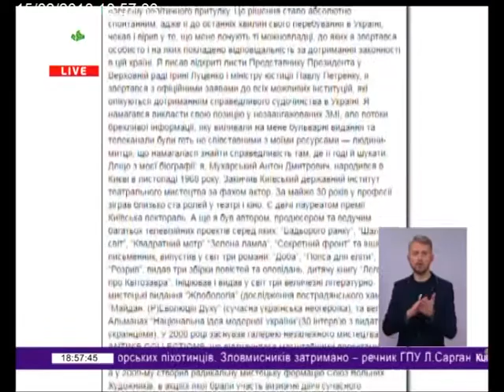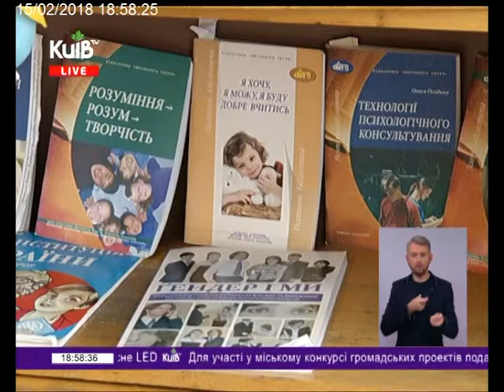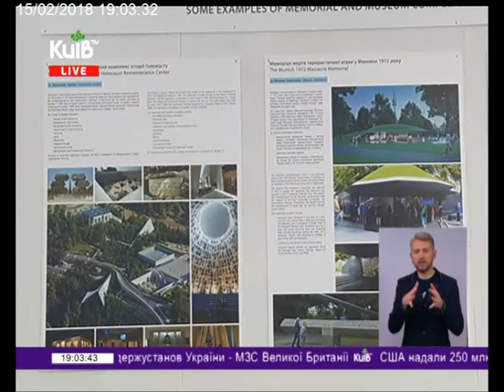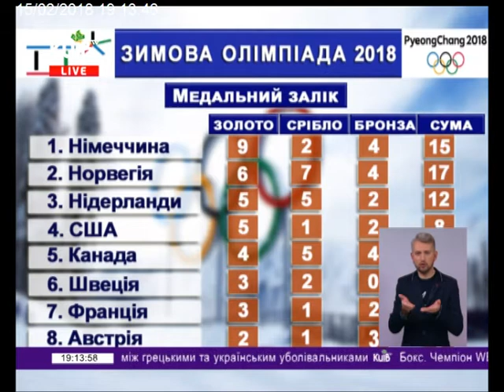15.02.18 Київ Live 18.00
15 лютого – день виводу військ з Афганістану. Паралелі між 2-ма війнами в Афганістані та на Донбасі. «ЧУЖІ» і «СВОЇ» війни. Інтернаціональний обов’язок і обов’язок перед Батьківщиною. Необхідність введення миротворців на Донбас. П. Порошенко: сотні ветеранів Афгану знаходяться на передовій АТО